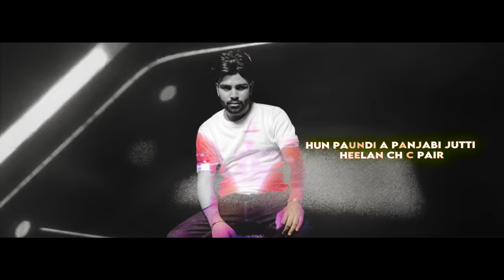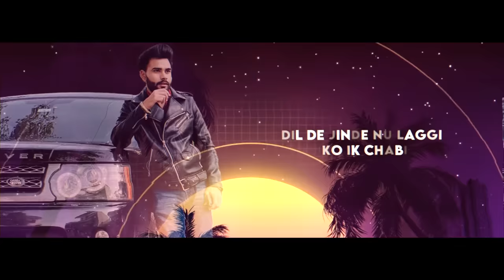One Life | Deep Chahal | Latest Punjabi Songs 2021 | New Punjabi Song 2021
Well Music Records Present The Song "One Life" Penned Down and Sung By Deep Chahal.

Song- One Life
Singer, Lyricst, Composer - Deep Chahal
Video - Director Chief, kartoon
Poster Design - JD Creation
Producer - Nav Grewal, Rajvir Hayer
Artist Manager: Kunal Bansal
Label - Well Music Records